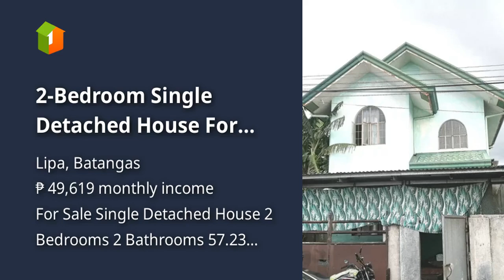2-Bedroom Single Detached House For Sale in Lipa Batangas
2-Bedroom Single Detached House For Sale in Lipa Batangas